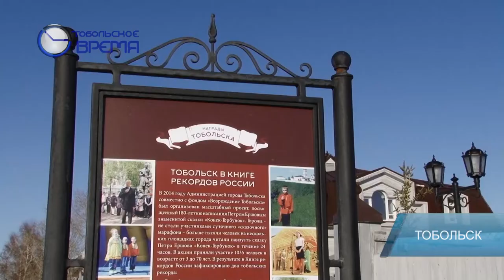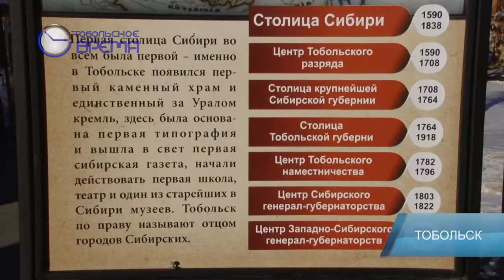ИНФОРМЕРЫ НА ОСТАНОВКАХ